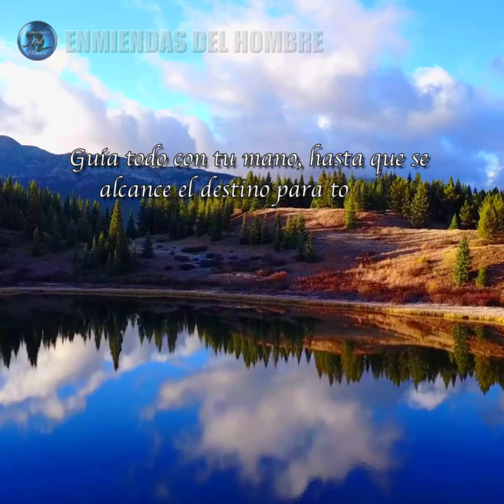ORACIÓN DE MEDIO DÍA 159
ORACIÓN DE MEDIO DÍA
Autor del Texto:
CHRISTOPH FRIEDRICH BLUMHARDT
Plough Oración

Suzuki Strings Inc.
Music School in Brooksville
5041 Griffin Road, Brooksville, FL